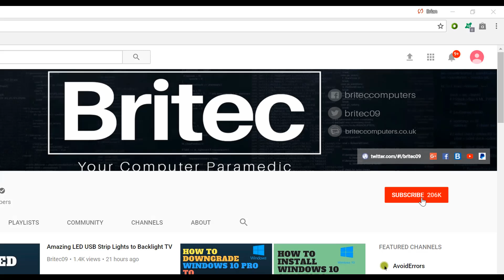HOW TO ADD AN ETHERNET PORT TO YOUR LAPTOP WHEN IT DONT HAVE ONE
Simple little trick to add a Ethernet port to any device that don't have one. You can also use these for Micro SD, SD Cards, USB Ports etc.

QacQoc 8 IN 1 GN30H USB C Hub Shuttle Type C Hub with USB-C Power Delivery for Charging ,HDMI Output ,SD/TF Card Reader Slot, 3 USB 3.0 Ports and Gigabit Ethernet Port Adapter with PD Specification for MacBook/Mabook Pro Aluminum Alloy Build (Space gray)

QacQoc USB HUB Aluminum, USB 3.0 to LAN 10/100/1000Mbps Gigabit Ethernet Converter Network Adapter with 3 Ports USB 3.0 for HP Spectre, MacBook Air, iMac, Surface Book, ASUS ZenBook U3 and More

Ailun Type C Adapter, USB C Adapter[3 Pack]by Ailun,USB-C to USB-A 3.0 Female Adapter,for MacBook,ChromeBook Pixel,Nexus 5X,Nexus 6P And More USB Type C And Micro USB Cable Devices[Black]